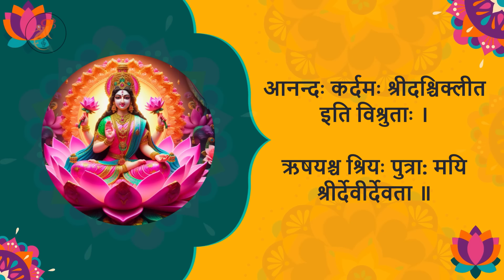Shri Suktam with Lyrics | श्री सूक्त | With Lakshmi Suktam | Lakshmi Mantra For Wealth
Shri Suktam with Lyrics | श्री सूक्तम् | With Lakshmi Suktam | Lakshmi Mantra For Wealth
Singer: Rupali Rajhans Apshankar

Experience the divine vibrations of Shri Suktam—a powerful Sanskrit chant dedicated to Goddess Lakshmi, the goddess of wealth and prosperity. Chanting Shri Suktam is believed to attract abundance, peace, and positive energy into our lives.

Follow along with the lyrics and immerse yourself in the blessings of prosperity and spiritual well-being. 🌸 May the grace of Goddess Lakshmi fill your life with joy and success! 🌸

👉 Importance of chanting Shri Suktam:
* Brings divine abundance and prosperity 💰
* Attracts peace and positivity into the home 🌸
* Invokes the grace of Goddess Lakshmi for spiritual and material well-being 🙏
Wishing you peace and bliss! 🕉